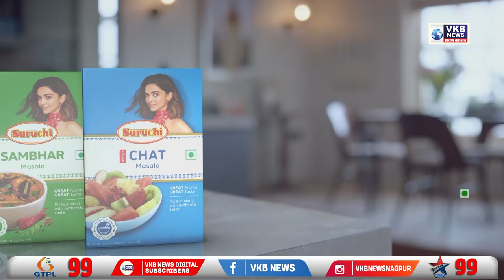ट्रॉफिक पुलिस ने शहर में फिर शुरु की ड्रंक एंड ड्राईव की मुहिम